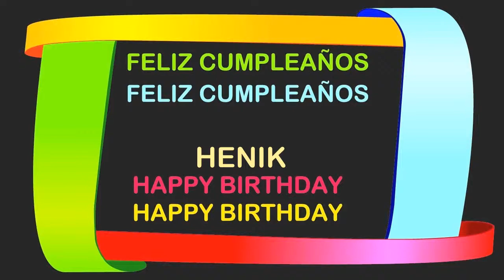Henik Birthday Postcards & Postales - Happy Birthday